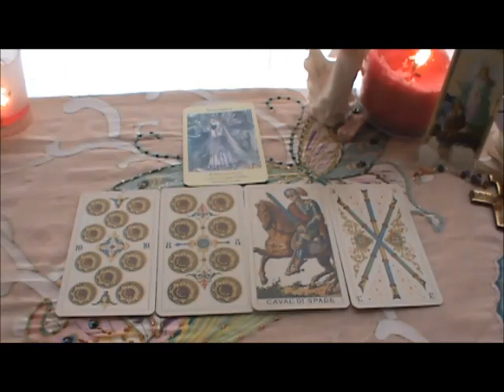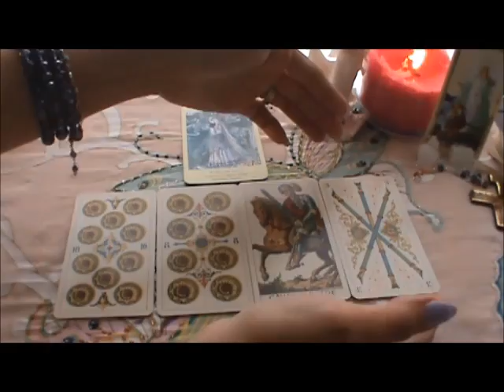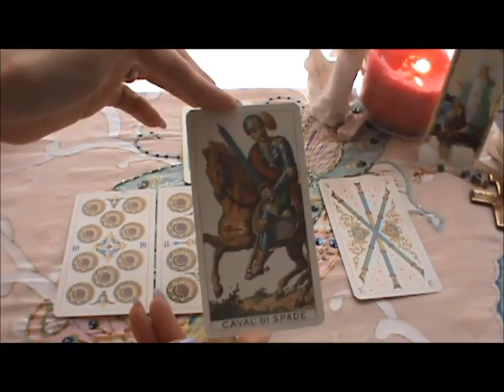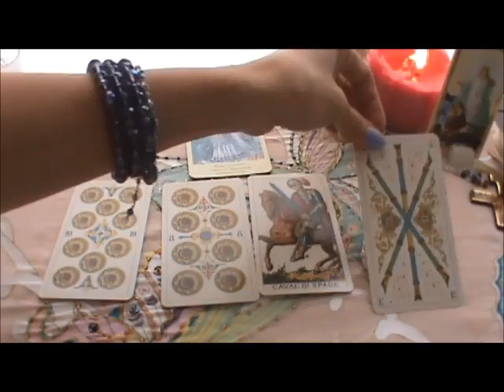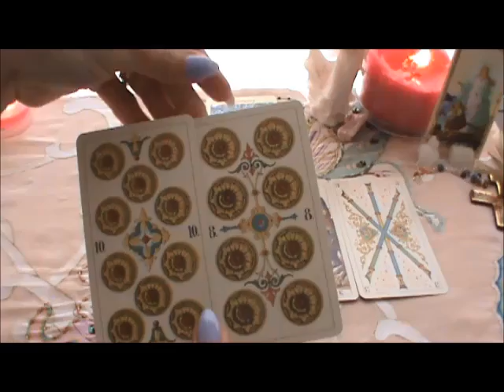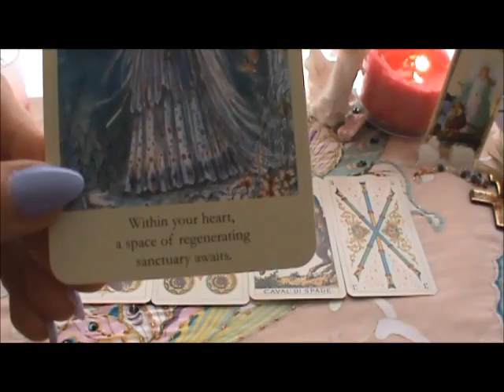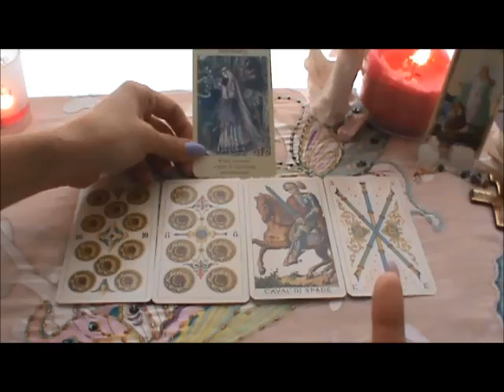Daily Tarot Oracle Reading April 23, 2014